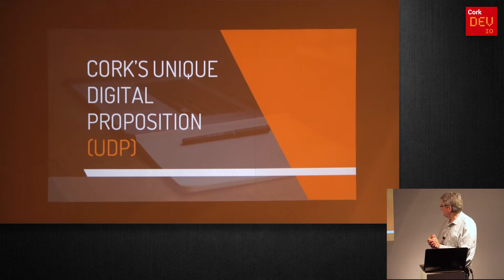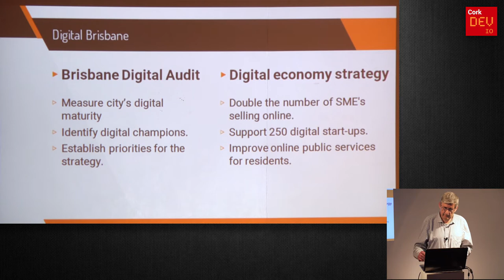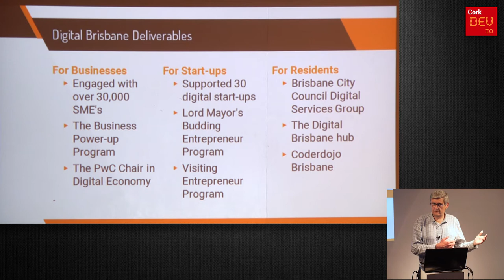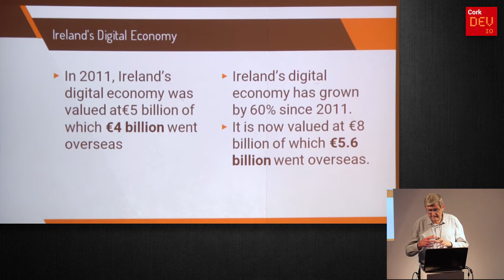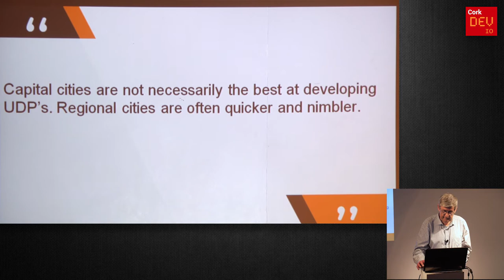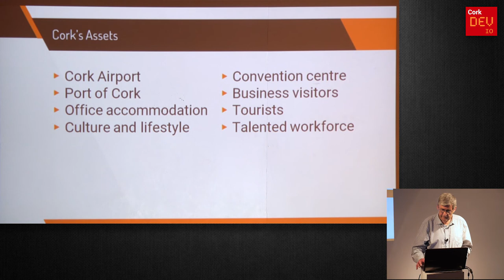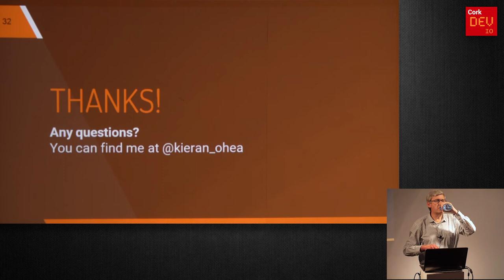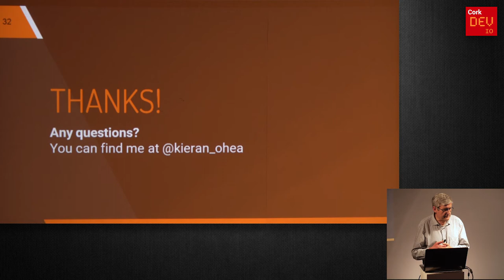CorkDev: Cork's Unique Digital Proposition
a CorkDev talk by Kieran O'Hea (@KIERAN_OHEA)

The UDP portrays a city or region as one with a thriving digital economy where existing businesses are transformed and new ones born online. As a result, people want to live and work there and it attracts talent and investment from around the world.

Cork does not have a digital strategy - the talk addresses how important this is to developing its UDP.